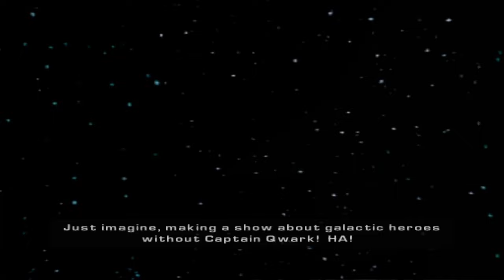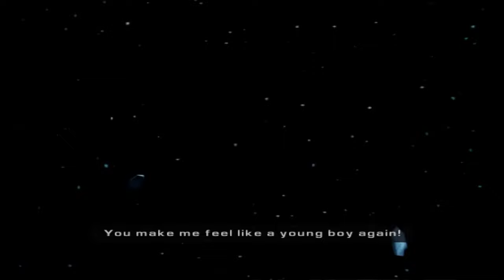JUANITA!!!!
I LOVED THE ENDING!! made me laugh hard!